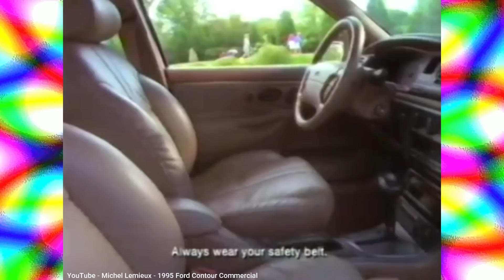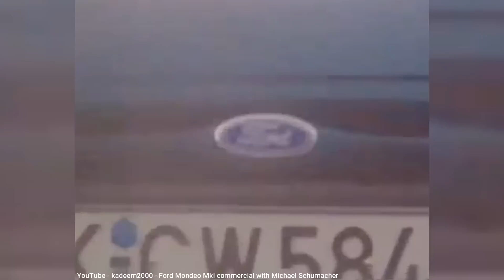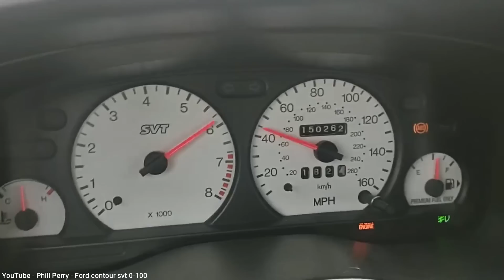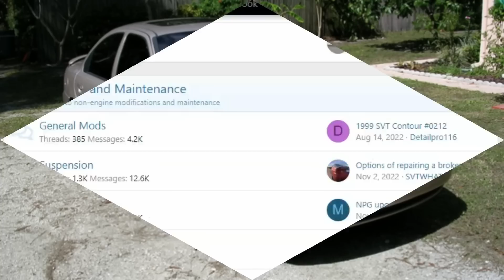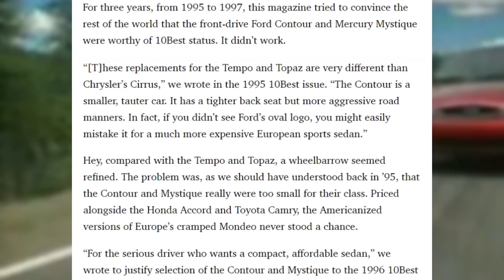Here’s how the Contour was another “world car” failure for Ford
In this episode I provide the history of the Ford Contour, and its twin the Mercury Mystique, Ford's replacement for the Tempo/Topaz twins in 1995 to compete in the "small midsize" market.  Based on the Mondeo that was sold in Europe, which sold well especially in the UK, it cost $6 billion to develop, one of the most costly projects in Ford's history.  The result was a car that cost far more than the one it replaced, which priced out many buyers coming from the older model.  Ford would do a refresh in 1998 and also offer a performance-focused SVT model, but although the latter has a small cult following, it wasn't enough to increase slow sales, leading to its cancellation by 2000.